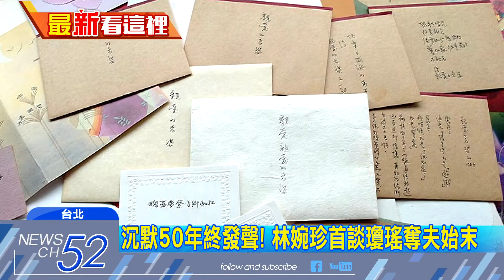20180424中天新聞 平鑫濤前妻反擊！ 沉默50年首揭瓊瑤介入婚姻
暢銷作家瓊瑤，為了老公平鑫濤的照護問題，和平家子女正式鬧翻！沒想到，現在平鑫濤的前妻林婉珍，出書反擊，揭露瓊瑤當年是如何介入自己的婚姻，還以「沈默50年、終於發聲」做為全書主軸，當中有四分之一的內容，都在控訴瓊瑤勾引平鑫濤，讓三人間的愛恨情仇，在事隔50年後赤裸裸浮出水面！